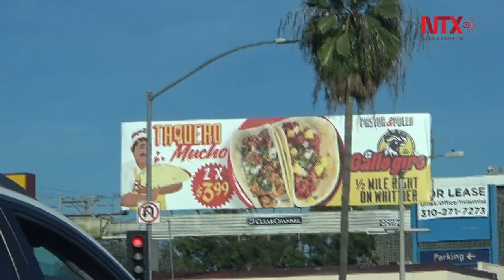Tacos de comida mexicana muy populares en L. A.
El taco, el exquisito manjar mexicano está cambiando el perfil de consumo entre la comunidad angelina